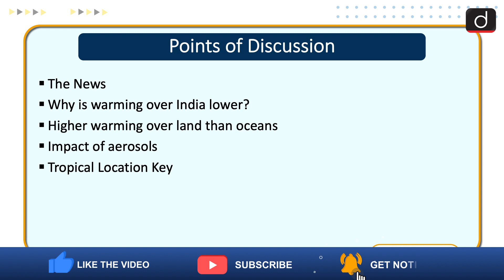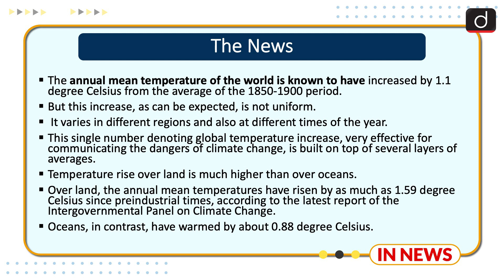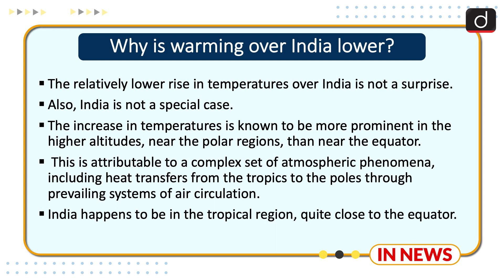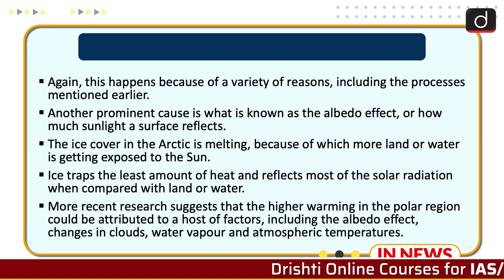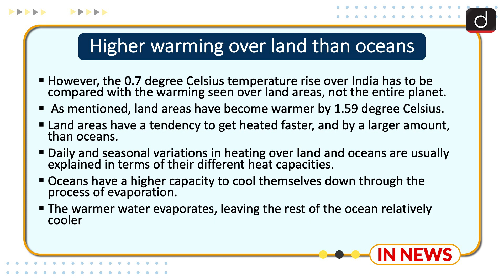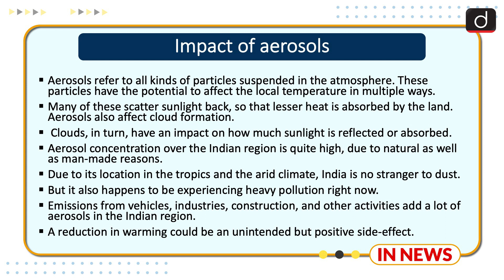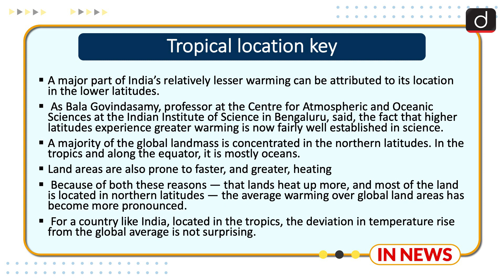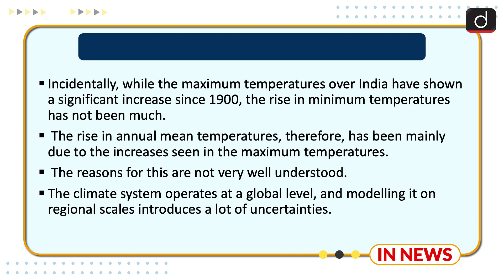Why India is heating up slower than the world average - IN NEWS | Drishti IAS English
The annual mean temperature of the world is known to have increased by 1.1 degree Celsius from the average of the 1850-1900 period. But this increase, as can be expected, is not uniform. It varies in different regions and also at different times of the year. This single number denoting global temperature increase, very effective for communicating the dangers of climate change, is built on top of several layers of averages.